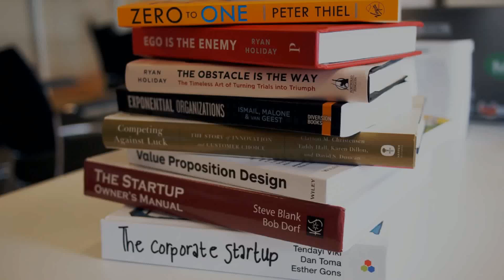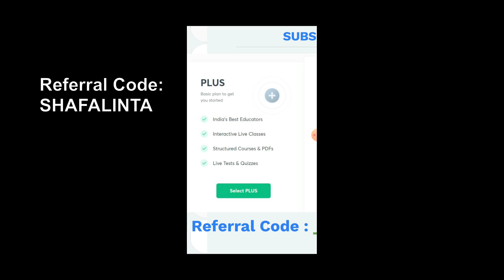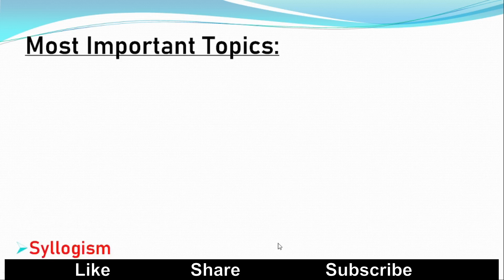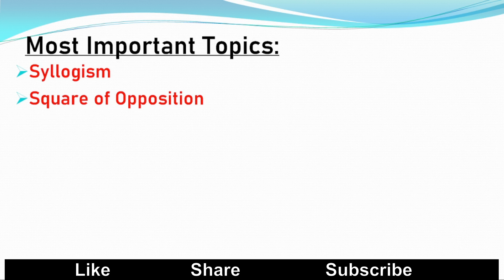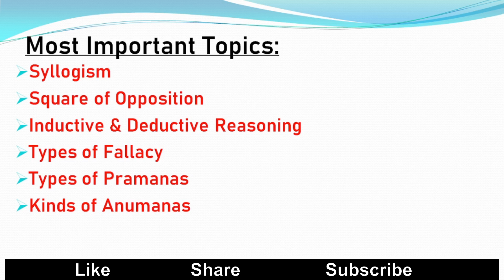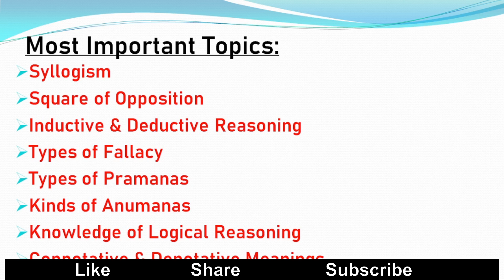Logical Reasoning | Most Important Topics | NTA UGC-NET Paper-1 | 2021 | Be Prepare for UGC-NET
beprepareforugcnet